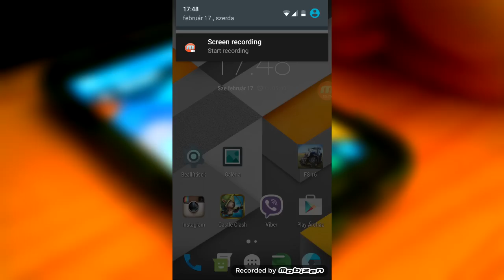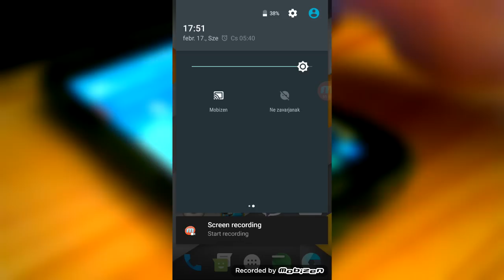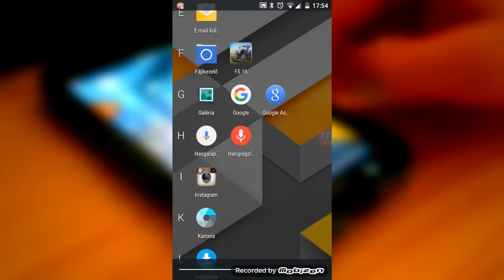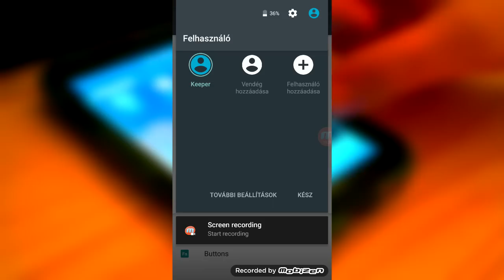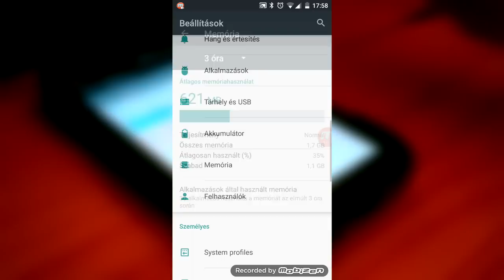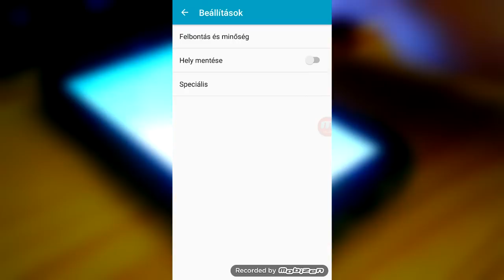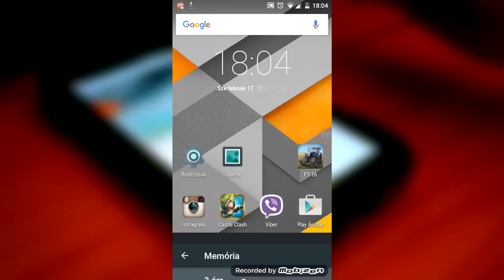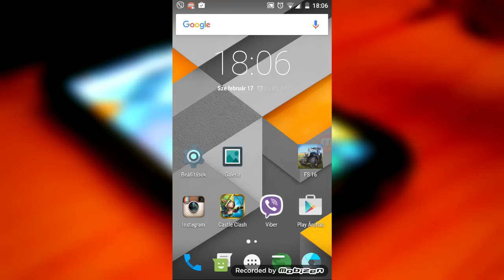ANDROID 6.0 EGY NOTE 2-n ?! (Marshmallow teszt Samsung Galaxy NOTE 2 )